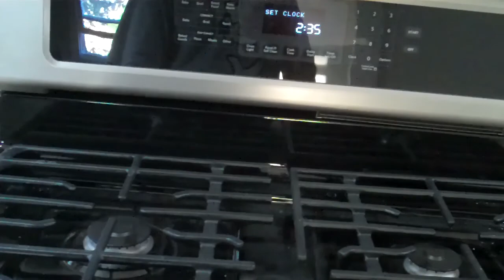اليوم تم تنظيف البيت ونحن بانتظار ا[ثاث البيت السبت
Recorded on أيار 31, 2013 using a Flip Video camcorder.